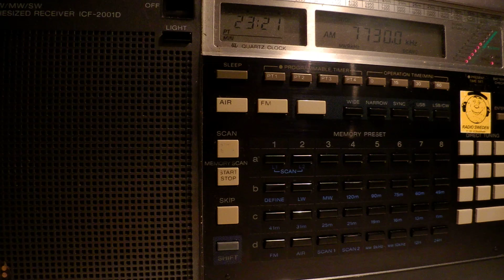30 04 2014 Brother Stair in English to WeEu 2319 on 7730 Okeechobee